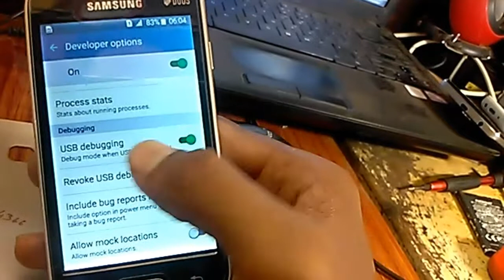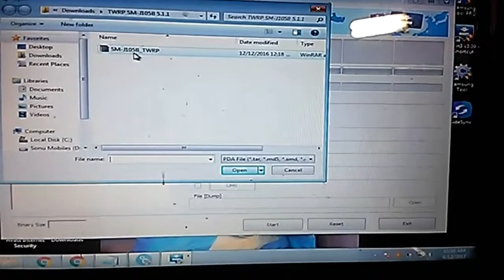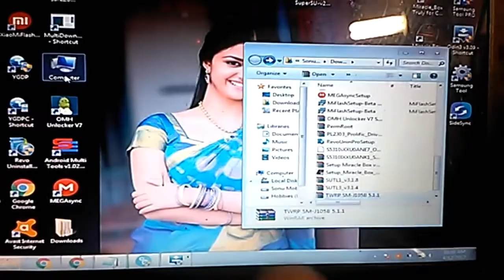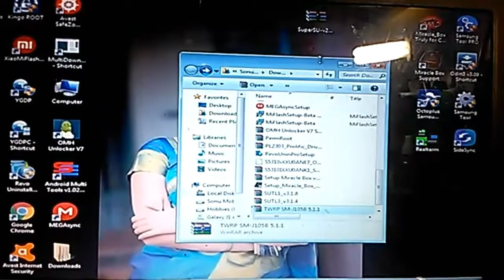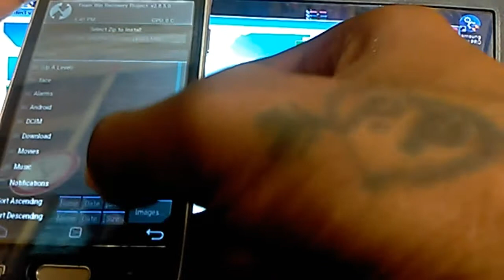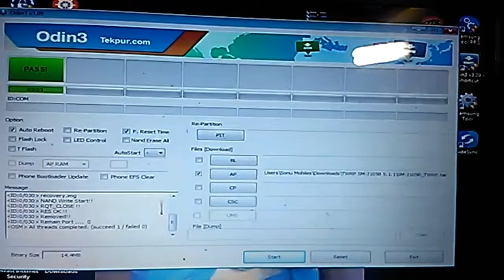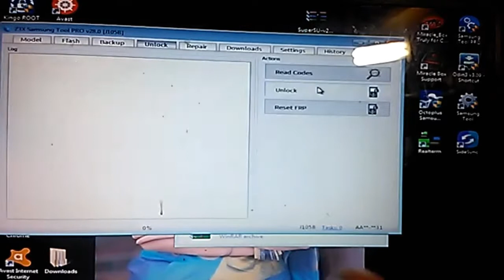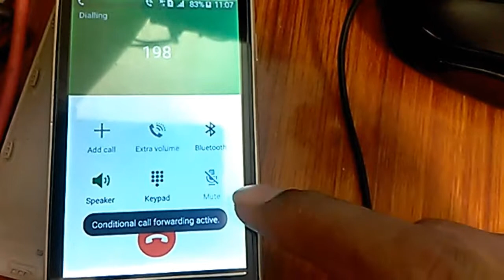Samsung sm-J105b root&unlock tutorial